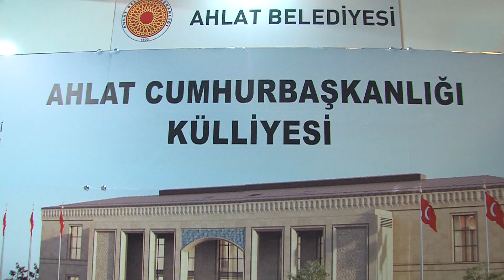Bitlis Tanıtım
3.Bitlis Tanıtım Günleri İzmir - 11